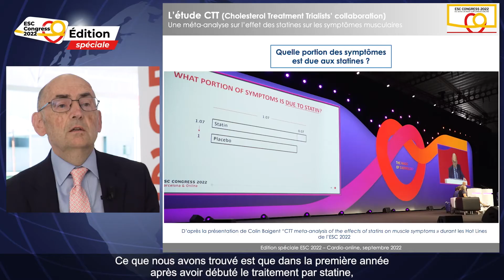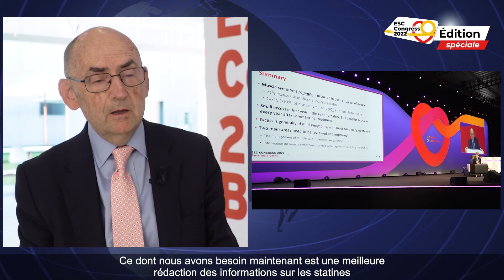CTT : méta-analyse sur l'effet des statines sur les symptômes musculaires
C'est lors du congrès de l'ESC 2022, à Barcelone, que Colin Baigent (Oxford) a accepté de nous parler de la méta-analyse issue d'une collaboration entre les essayistes du traitement du cholesterol (CTT, pour "The Cholesterol Treatment Trialists" en anglais) regroupant des études ayant comparé les statines à un placebo, ou des statines d'intensités différentes. Il en ressort que, si les statines provoquent bel et bien des symptômes musculaires, le risque est vraiment minime durant la première année, puis même totalement nul par la suite. En outre, le risque est légèrement plus élevé avec des traitements de plus forte intensité, et il persiste un peu plus longtemps.